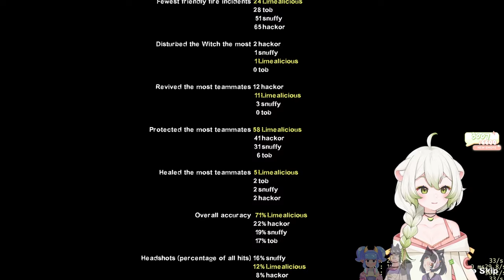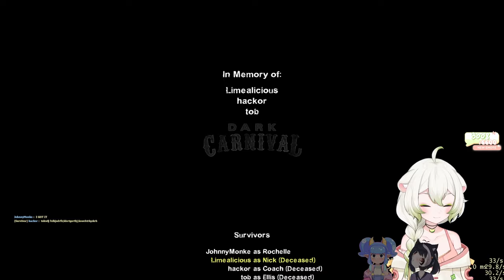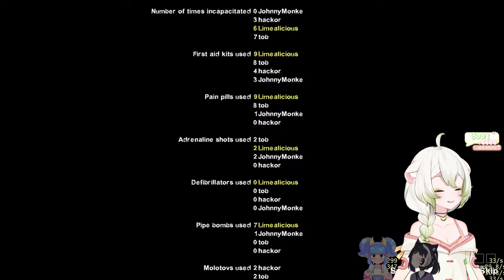Laimu plays Modded Left 4 Dead 2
00:00 Just Chatting
01:59:10 Left 4 Dead 2
02:09:25 Intermission
02:30:00 Back in the Game

Stream Date: 16 December, 2023